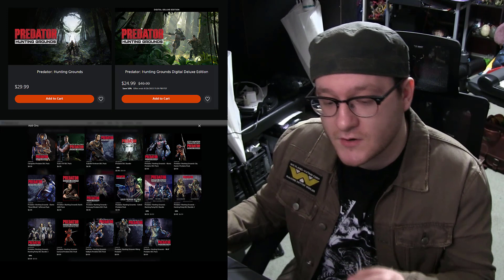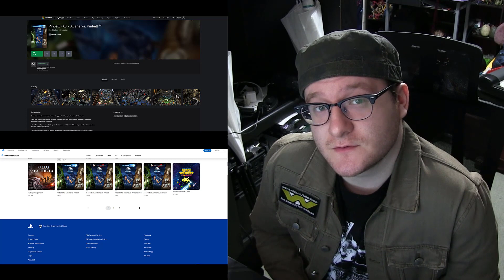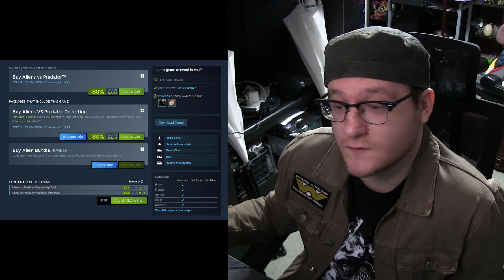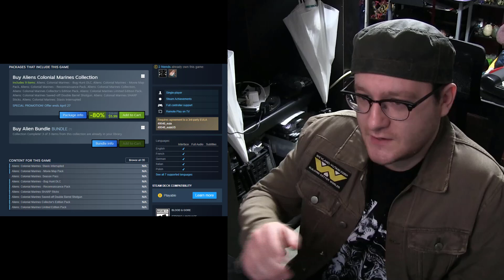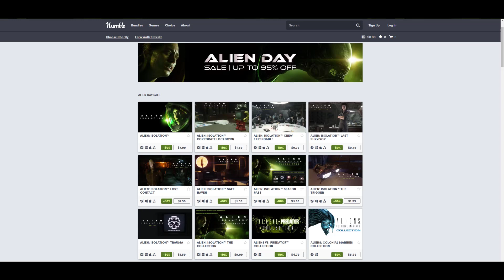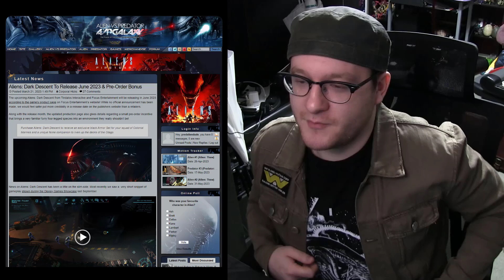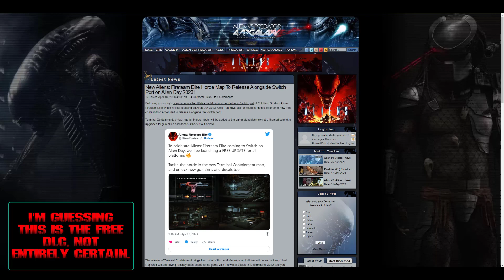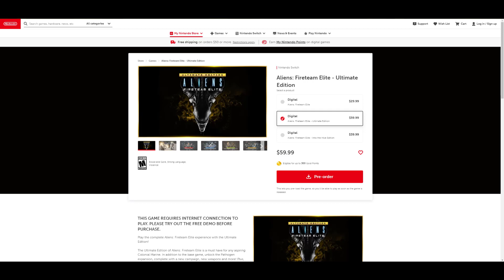Tomorrow's Alien Day 2023 - News, Sales, Reveals, Shady Leaks & More!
WARNING. This channel contains adult collectibles pertaining to R-rated film franchises, television programs, and comic books that entail crude language, sexually oriented adult material, and violence & gore intended for individuals 18 years of age or older. If you are not yet 18, if adult material offends you, or if you are accessing this site from any country or locale where adult material is prohibited by law, PLEASE LEAVE NOW! This YouTube channel is in compliance with the Federal Trade Commission (FTC), the Children's Online Privacy Protection Act's (COPPA) child privacy protection laws, and all of YouTube's mandatory guidelines regarding the above matter.

The audio used in this video belongs to the 20th Century Fox Film Corporation; it is the complete Original Motion Picture Soundtrack composed by Jerry Goldsmith, as well as to Alan Silvestri with the Twentieth Century Fox Film Corporation.

OR, search "Trophy Room" on Facebook